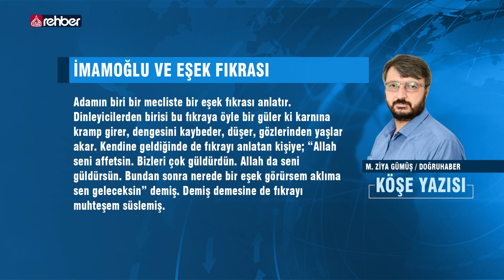İMAMOĞLU VE EŞEK FIKRASI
M.ZİYA GÜMÜŞ / DOĞRUHABER

Adamın biri bir mecliste bir eşek fıkrası anlatır. Dinleyicilerden birisi bu fıkraya öyle bir güler ki karnına kramp girer, dengesini kaybeder, düşer, gözlerinden yaşlar akar. Kendine geldiğinde de fıkrayı anlatan kişiye; “Allah seni affetsin. Bizleri çok güldürdün. Allah da seni güldürsün. Bundan sonra nerede bir eşek görürsem aklıma sen geleceksin” demiş. Demiş demesine de fıkrayı muhteşem süslemiş.

Bundan sonra İstanbul’a her kar yağdığında aklınıza İmamoğlu gelecektir. Daha başka neler gelebilir:

   OYNATMA LİSTELERİMİZ